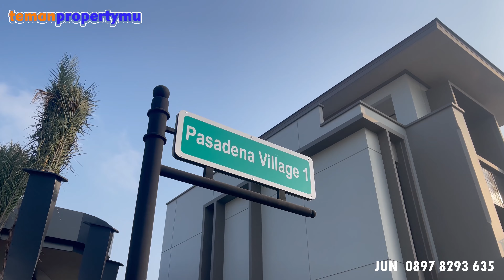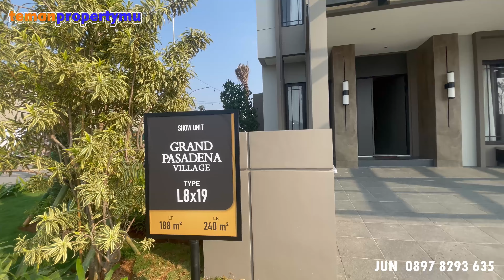Grand Pasadena Village I terbaru di Gading Serpong I Start 4,9M an I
Grand Pasadena Village Gading Serpong

🏡Private Home at 5,6 ha
Limited Unit Tahap 1 hanya 33 Unit
Start Price 4,9M💸

_ Convenient - Access - Reachbility - Privacy - Esthetic - Environment😍_

Special Characteristic Interior🏅
* Skylight Glass Canopy
* Spacious Master Bedroom (Wall to Wall)
* Skydeck
* ⁠Multifunction Room
* Spacious Living Room
* ⁠Dining & Living Room Connected to Backyard
* ⁠Spacious Backyard
* ⁠Light-Filled Laundry Room (Transparent Roof)

Special Characteristic Exterior🏅
* Skydeck
* ⁠Artistic Shade
* ⁠Premium Quality Sintered Stone Slab Accent Facade
* ⁠Up to 3 Cars Capacity
* ⁠Entrance With Dual Swing Door
* ⁠Dramatic Light at Entrance
* ⁠Skylight Glass Canopy
* ⁠Spacious Balcony

🌸 FEATURES yang didapatkan🌸
* AC 3 Lantai : 6 unit
* ⁠AC 2 Lantai : 5 unit
* Canopy with sky light
* ⁠Neorest “Smart Toilet” at Main Bathroom
* ⁠CCTV ( 4 Titik )
* EV Charging Ready
( Dalam Kondisi Terpasang )

🎖️ SOCIAL CLUBHOUSE🎖️
* Gym Area
* Swimming Pool & Children Pool
* 3 on 3 Basketball Court
* Lounge (Indoor & Outdoor)
* Children Playground
* Pingpong Arcade

🏠 SHOW UNIT AVAILABLE
* Furnished 9x19 3 LT dan non furnished 2 LT
* Furnished 8x19 3 LT dan non furnished 2 LT

Unit Perdana
LT/LB.
▫️L9x19 (3LT) LT171m LB277m
▫️L9x19 (2LT) LT171m LB242m
▫️L8x19 (3LT) LT152m LB237m
▫️L8x19 (2LT) LT152m LB205m
▫️L8x18 (2LT) LT144m LB204m

Harga Tunai Keras/KPR/TDP15x:
▫️L9x19 (3LT) Rp. 6,5 M
▫️L9x19 (2LT) Rp. 6 M
▫️L8x19 (3LT)  Rp. 5,7 M
▫️L8x19 (2LT) Rp. 5,3 M
▫️L8x18 (2LT) Rp. 4,9 M

Cara Bayar Sangat Special
🔹Supercash
🔹 Tunai Keras= KPR DP 5% 1x
🔹 Tunai Keras = Bertahap Tanpa DP 15x

🔹Harga Khusus KPR DP10% 6x dan 10x
🔹Harga Khusus Tunai Bertahap DP30% 1x, Tenor 18x dan 24x
🔹Harga Khusus Tunai Bertahap DP30% 3x, Tenor 24x
🔹Harga Khusus Tunai Bertahap TDP 24x dan 36x